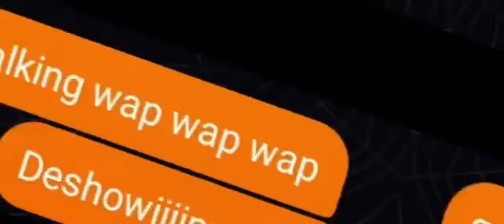Cardi B - WAP feat. Megan Thee Stallion - TikTok - (Dance Cover) - Myka Sapguian